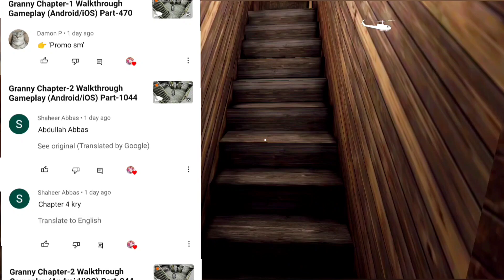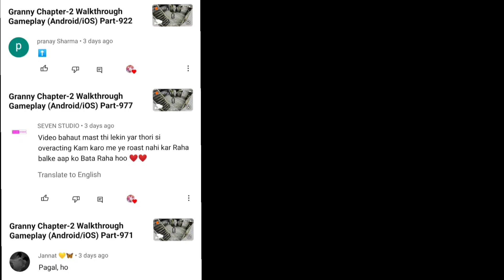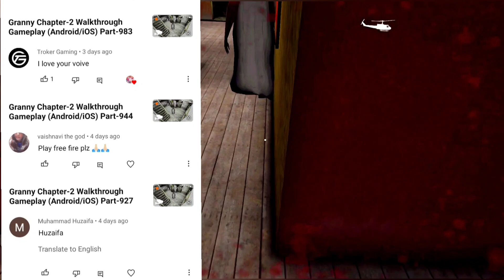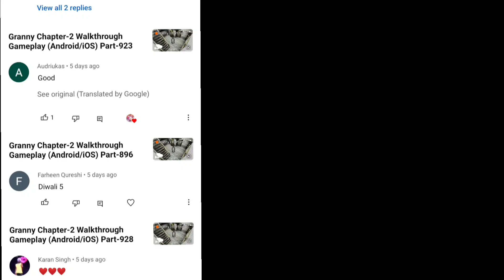Granny Chapter-2 Walkthrough Gameplay (Android/iOS) Part-1123